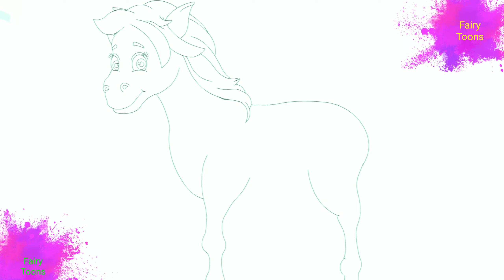Ek chabila ghoda II एक छबीला घोड़ा Horse Song I Fairy Toons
Watch this Horse Song | Lakdi Ki Kathi Kathi Pe Ghoda Hindi Rhymes for Children; these Hindi Rhyme videos are sure to delight your Children. These collections of popular Hindi Rhymes are presented by Fairy Toons . Let us enjoy this “Hindi Varnamala Geet “ with catchy music will attract even babies and adult alike.

क्या आपने कभी घोड़े की सवारी की है?
आइये देखते हैं घोड़े की सवारी मैं कितना मज़ा आता है...

Ek chabila ghoda II एक छबीला घोड़ा  Horse Song

Fairy Toons ®, Cutians ®, all the characters and logos
used are the registered trademarks of Fairy Toons Studios